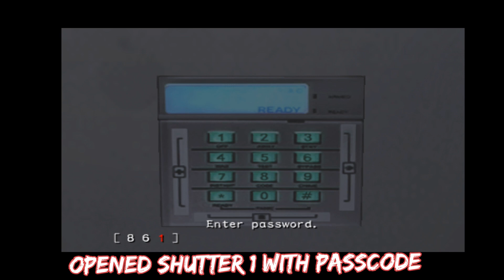Resident Evil Outbreak File 2-End of the Road 100% Event Checklist Completion Guide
All of the Checklists and a visual guide on how to complete each event. For convenience sake I show off all the events in a list order at the beginning of the video in case your missing just one or two events. Checklist guides for the other Scenarios will be released soon for a complete guide.

Intro-0:00
Used MO Disk (Code A)-0:29
Used MO Disk (Code B)-0:55
Opened Electro Magnetic Shutter-1:57
Opened Shutter 1 with Passcode-2:07
Opened Shutter 2 with Passcode-2:31
Pried Duct Cover with Crowbar-2:49
Used Dummy Grenade-3:02
Killed all Hunter ~s-3:18
Saw "Finding Linda" Scene-3:59
Destroyed Crate in Exp Chamber-4:06
Activated Water Flow-4:28
Put Hole in Floor in fidgt Room-5:06
Processed Valve Handle-5:27
Saw "The Noose Tightens" Scene-5:47
Saw "Brutality of the Tyrant" Scene-7:03
Blew up Tyrant-7:28
Blew up Tyrant R-7:35
Located Mines with Detector-7:45
Blew up Nyx-8:22
Defeated Nyx-8:32
Saw "Up and Away" Scene-9:03
Saw "Up and Away with Linda" Scene-9:36
Saw "Run like the Wind" Scene-10:04
Saw "Run like the Linda" Scene-10:54
Linda Survived-12:01
Spoke with Linda in Exam Room-12:24
Spoke with Carter in exprmnt Room-12:54
Spoke with Rodriguez in Chopper-13:28
Used Examination Room Key-13:55
Used I.D. Card Lv1-14:05
Used I.D. Card Lv2-14:13
Obtained "Internal Memo"-14:24
Obtained "Settings Screen"-14:49
Obtained "Experiment File"-15:06
Obtained "Researcher's Journal"-15:58
Obtained "Memo to Carter"-17:17
Obtained "Memo Scrap"-18:04
Obtained "CTS Manual"-18:11
Obtained "Written Orders"-18:59
Obtained "Reagent File"-19:52
Obtained "Exprmnt Participants"-20:55
Obtained "Delivery Permit"-21:34
Obtained "Racoon Today"-21:56
Obtained "Daily Racoon"-22:39
Obtained "Money Scoop"-23:15